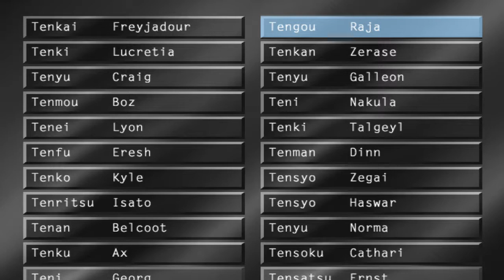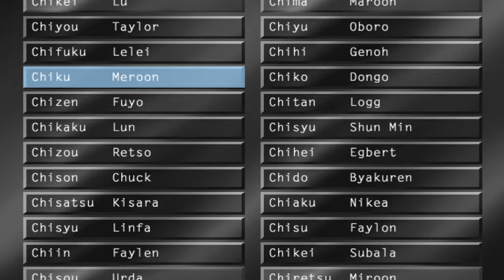Let's Play Suikoden V! 75: A Deeper Night Before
Prior to the attack on Sol-Falena, it's time for us to chat with everyone!